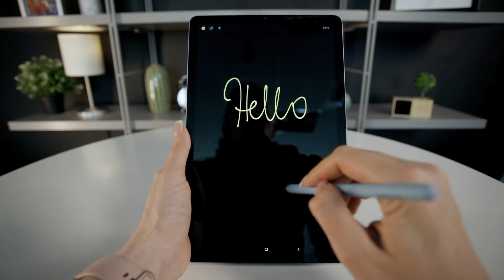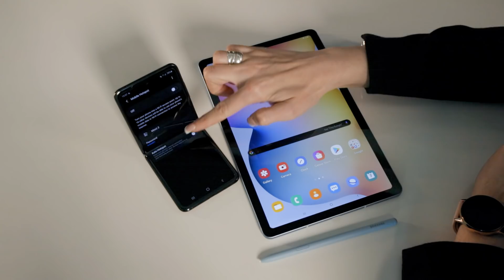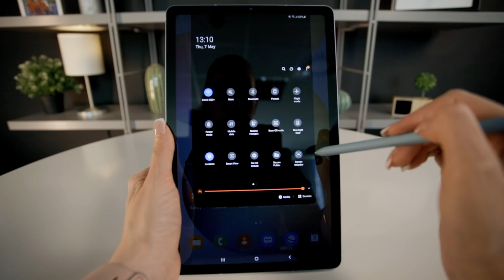SAMSUNG I Predstavljamo Galaxy Tab S6 Lite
Stigao je tvoj novi superioran asistent, Galaxy Tab S6 Lite, koji će te zahvaljujući svom kompaktnom izdanju pratiti gdje god da kreneš! Pogledaj video i saznaj sve mogućnosti koje ti ovaj uređaj nudi